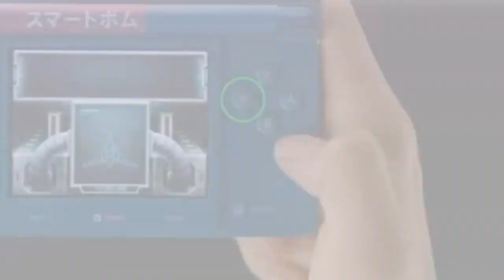Starfox 64 3DS - Trailer - Nintendo 3DS Italia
Trailer sui controlli di Starfox 64 3DS